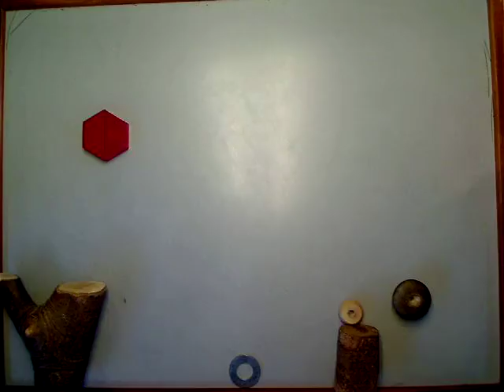the Mouse by sophie